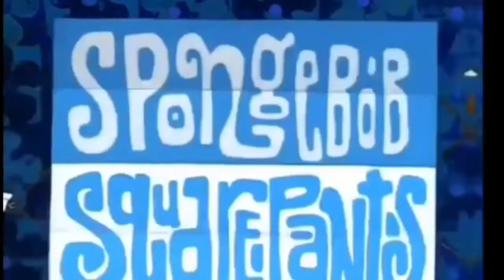Nemo acthy spongeybob intro reversed